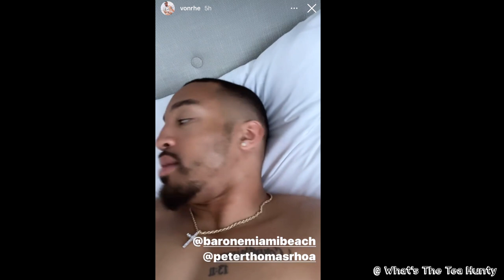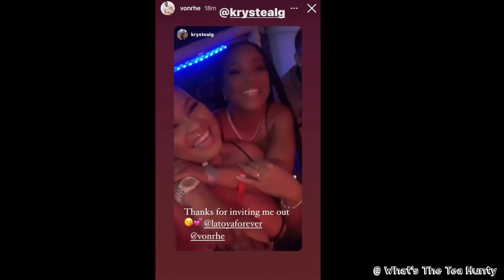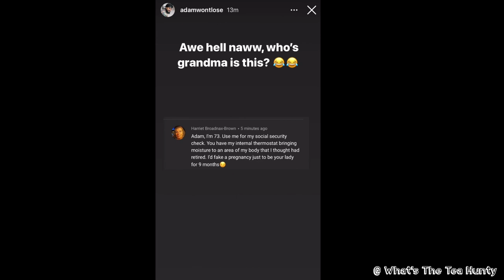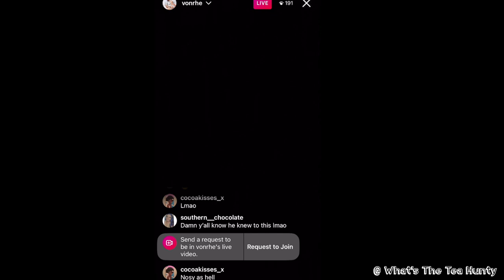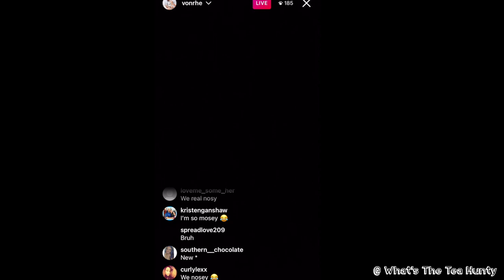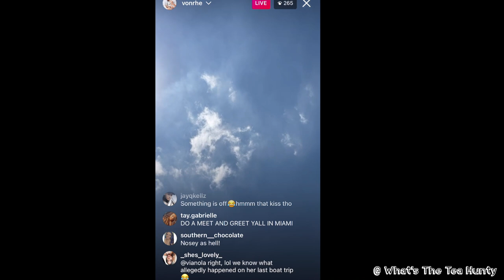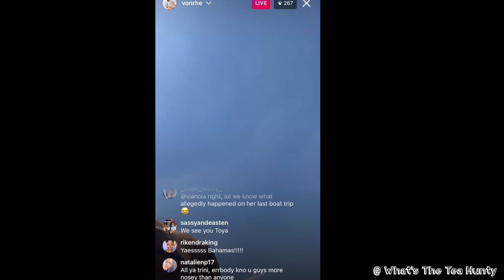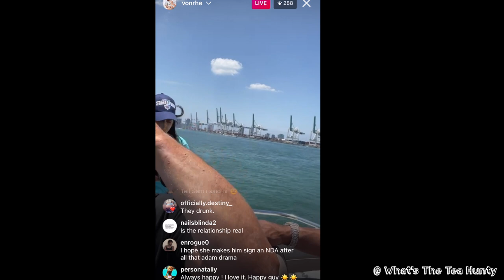Latoya Forever and Von in MIAMI + Von Accidentally Goes on IG Live 👀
Latoya + Von take Miami ☀️🌴 Who thinks this relationship will last?